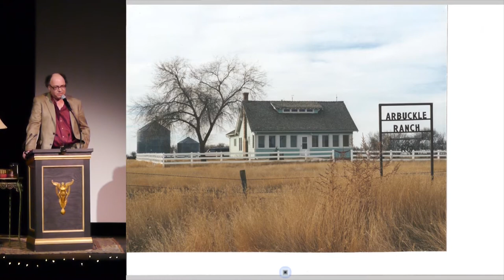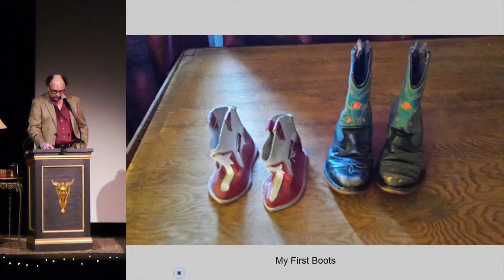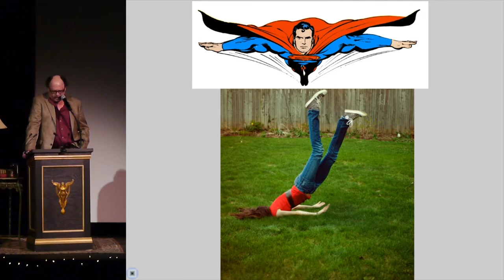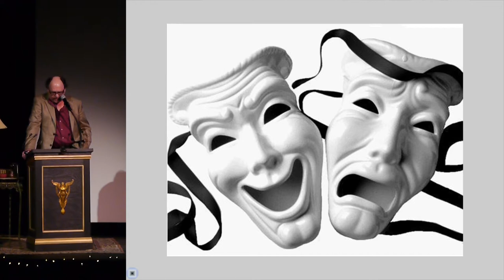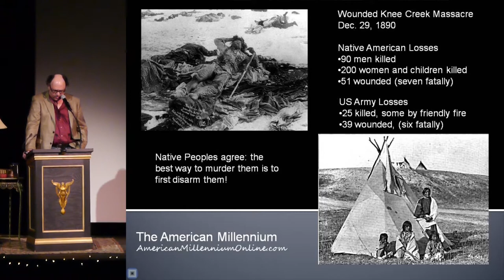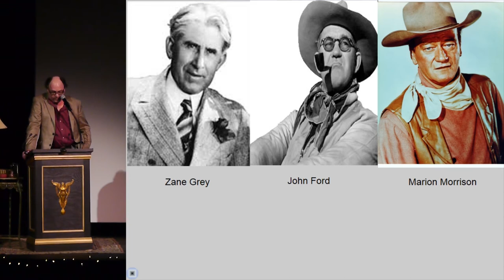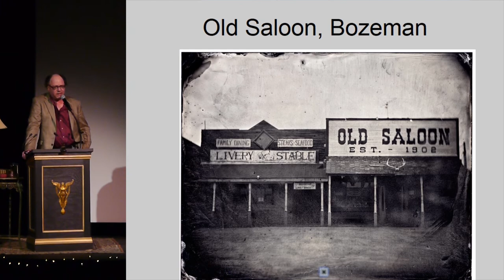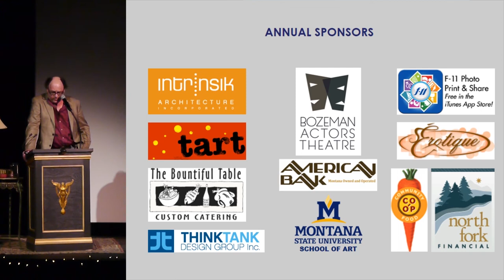Bozeman PK15 - Russell Rowland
Russell Rowland
Getting Back on the Horse